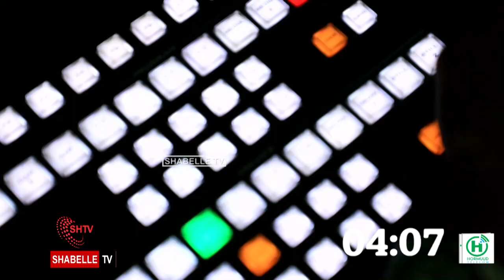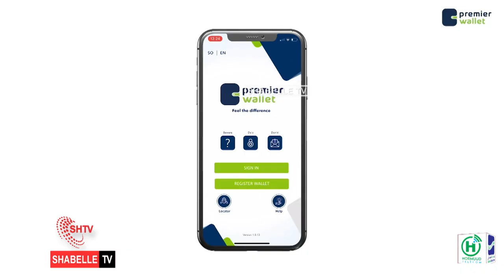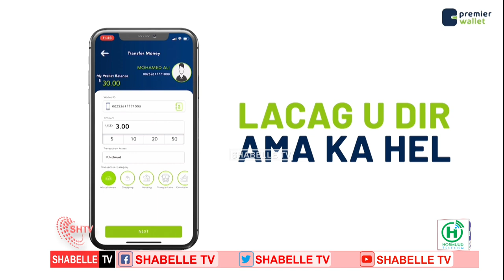WARKA SHABELLE TV